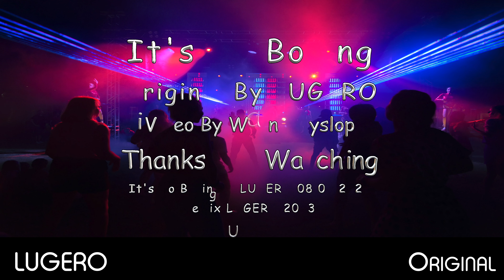Genos 🎸 “It’s So Boring” 🥶 (Bluesy Jazz). 🧢 New Original Song by LUGERO 🎸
Was in a lousy mood 🥶and wrote this Bluesy Jazz Tune.✈️
It’s So Boring © LUGERO 06/07/2023